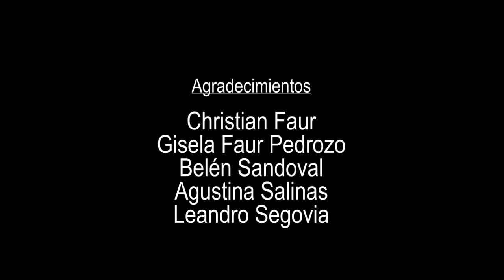ÁNGEL DEL SUR - Santo Remedio. Ft Emiliano Sandoval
Versión acústica y natural en modo "Invierno Ushuaia" junto al hijo, músico y productor musical Emiliano Sandoval.
Dirección y producción general:
Emiliano Sandoval
Cámaras:
Agustina Salinas
Gracias:
Leandro Segovia
Belén Sandoval
Christian Faur Pedrozo
Gisela Faur Pedrozo